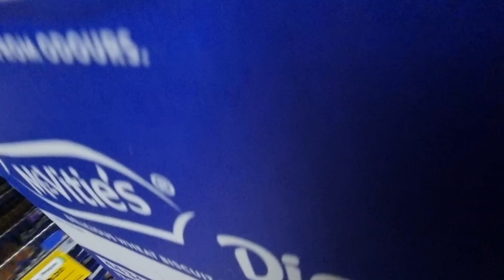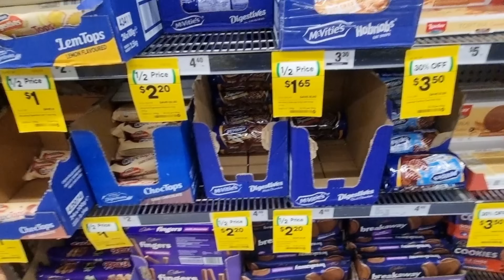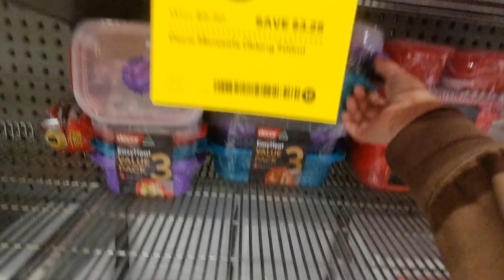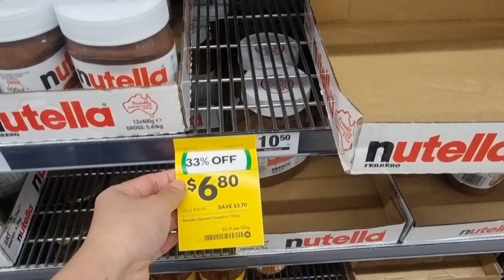SIMULAN NA ANG BALIKBAYAN BOX PARA SA PINAS🇵🇭 SELFY EDZ IN AUSTRALIA 🇦🇺